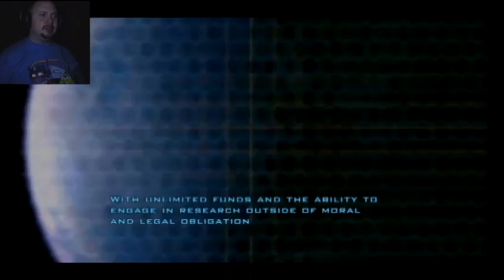PETER LORRE plays DOOM 3 (IMITATION GAMING)